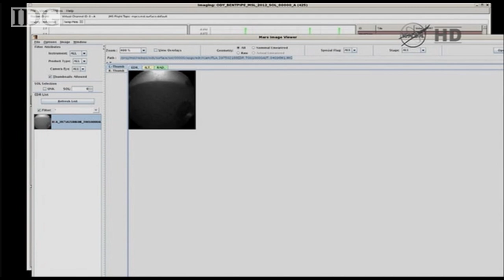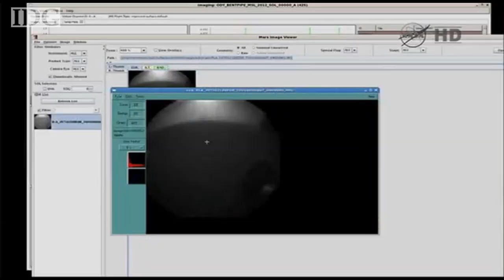Raw Video: Mission control reacts as Curiosity lands on Mars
NASA's Mars Curiosity mission control center at the Jet Propulstion Laboratory in Pasadena, California, erupted into cheers as Curiosity landed on Mars.